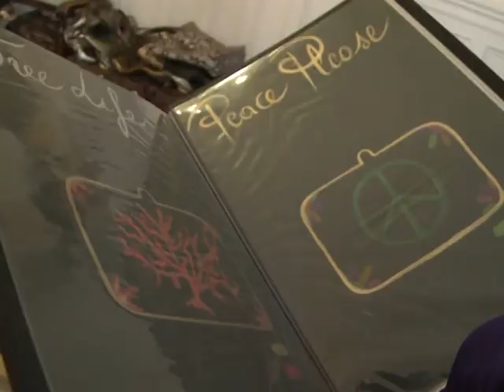«Minaudières » Trend with designer-artist SYLVIA TOLEDANO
The « minaudière », essential party and red carpet accessory, is now back thanks to Sylvia Toledano. With an exclusive interview.